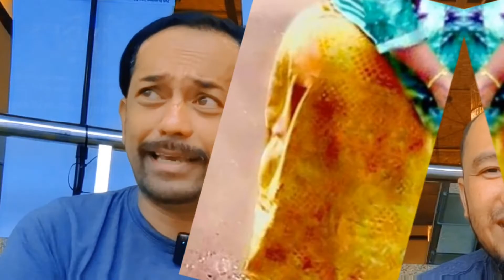Sembang Santai : Teacher Hadi (Bhg 1)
Wah!!! Special guest kali ni dengan Teacher Hadi la gaes! layan celoteh kitorang mengenai pengalaman mengunakan monofin dan juga tips menjadi perenang yang berjaya (dan terpalings gaes!)